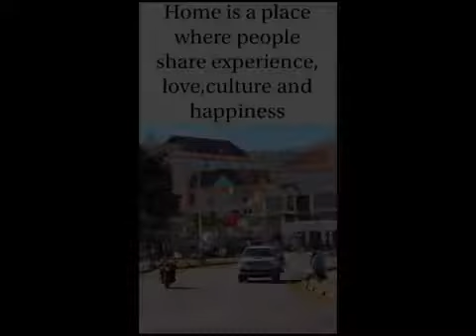Marsabit_ The Untold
The great Magical North